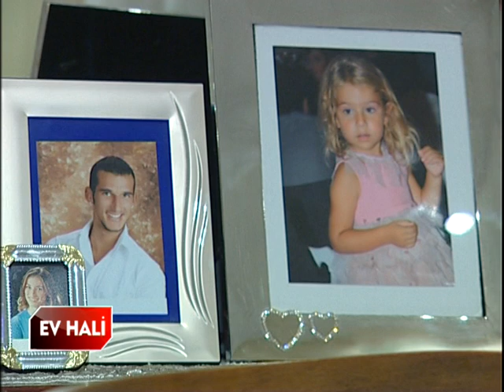Ev Hali - Mahir Toptaş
Beşiktaş Erkek Voleybol Takımı'nın oyuncusu Mahir Toptaş'ın evinde yapılan sohbet..